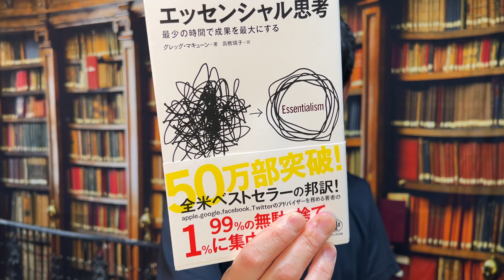【漢方】違う種類の漢方薬を併用していいの？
今だけ1週間無料!!
《ヤマナオのサブスク動画サービス》
🏥凡人賢者アカデミー（略して凡賢）🏥
入学する⏬

[ヤマナオ会議室]LINEスタンプはコチラ

📚30日間無料で電子書籍が読み放題のキャンペーンはコチラ📚

🌟ヤマナオについて🌟
国が認める医療資格【登録販売者】として通算１０年従事。今も現役です。
一般用医薬品の知識はもちろん、科学、心理学などの様々な観点からアドバイスいたします。
モットーは「分かりきった当たり前のアドバイスはしない」です。
元ドラッグストア社員の登録販売者が脱サラし独立。
実体験を元に様々な情報を発信し、皆様の問題解決の糸口となるよう動画を提供して参ります！！

規制対象のルール
・動画投稿者、質問者、このチャンネルで学ぼうとする方への誹謗中傷
・ヤマナオの動画以外のリンクの貼り付け
・猥褻な表現
・その他、チャンネル運営に不適切と判断される行為全般

これらはすべて規制の対象となります。
特に悪質なものに関しては弁護士を通し、法的措置をとります。

魔王魂
効果音ラボ
音楽の卵
OtoLogic
〈画像素材〉
写真AC